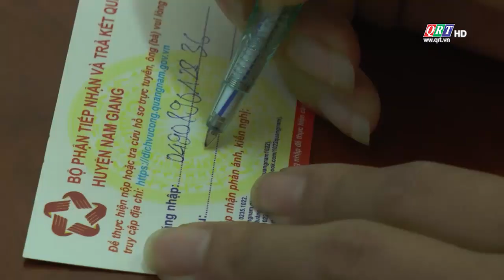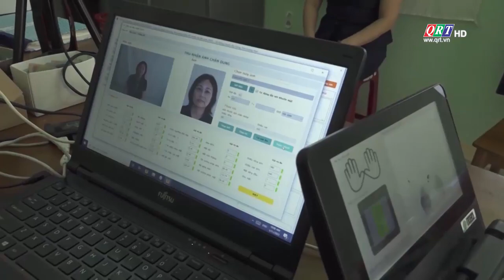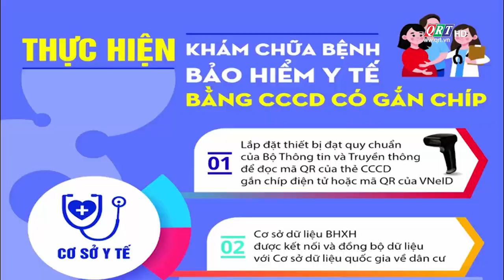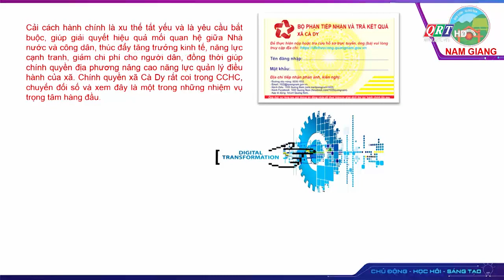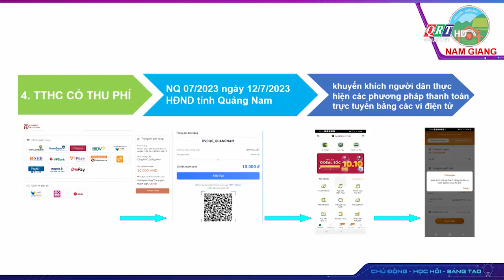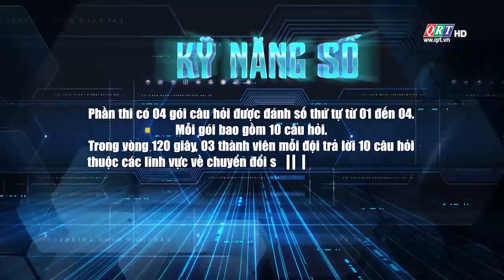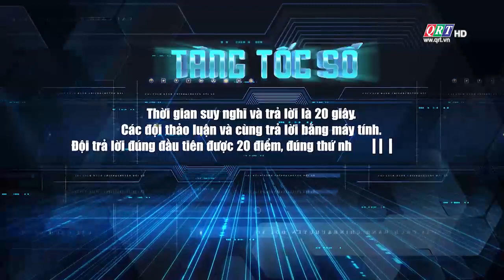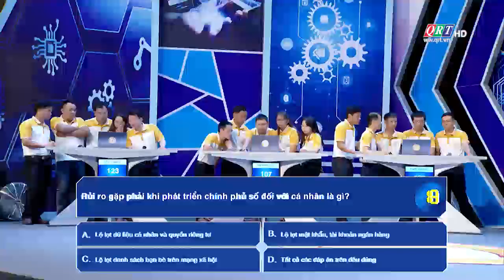Thi tìm hiểu cải cách hành chính và chuyển đổi số 2023 - số 1